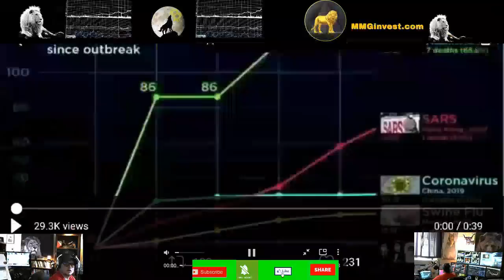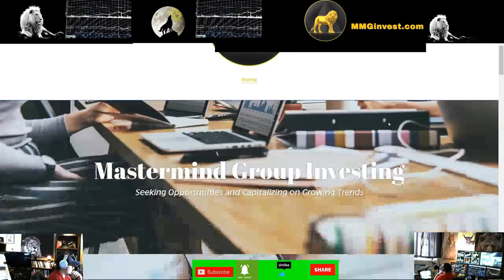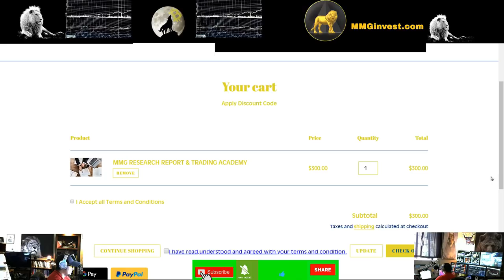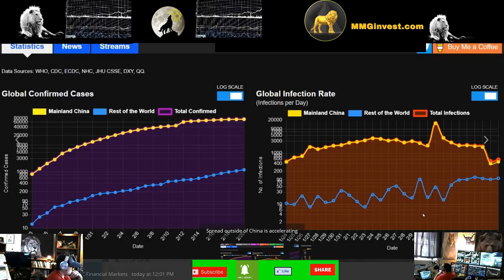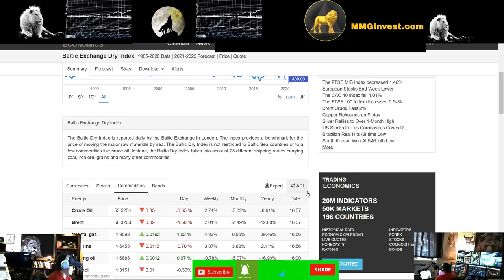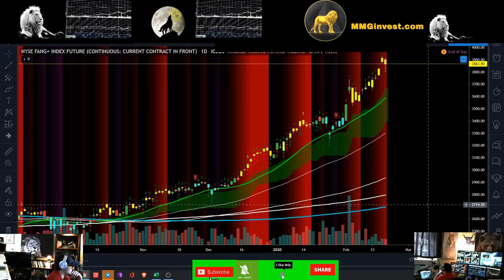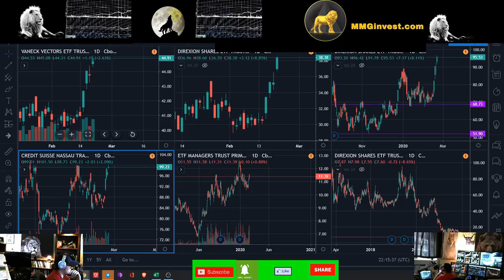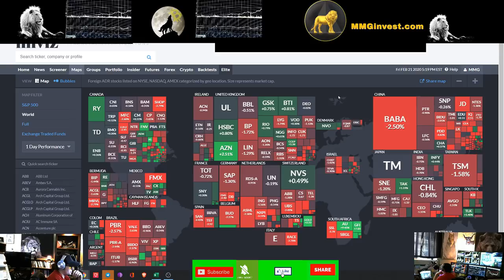Gold and Silver Prices Explode Mining Stocks Opportunity Closing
Stocks Equities and or Currencies are highly volatile assets MMGinvest highly recommends you consult your financial advisor and do your own research.  All gains and losses are due to your own decision making and MastermindGroup LLC is geared towards creating an educational community in the realm of investing within the Currency/equities markets and cannot guarantee any profits.
You should never risk any money you cannot afford to lose this is a new markets, stocks companies are full of scams and start-up ventures hence high-risk assets with a high failure rate.
A trader from MMGinvest talks about trading stocks and what the future holds for the markets. Also, Economics and the capital markets are discussed and not intended to be used for buy and sell signals just educational material to help with your basic knowledge within these topics and Trading/Charting education.